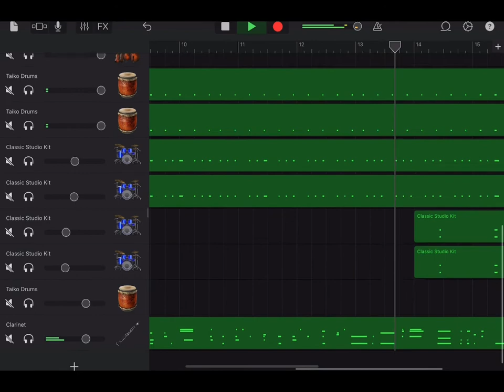Make iPad your own orchestra/choir : National Anthem of Germany